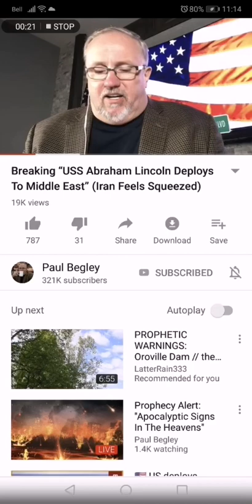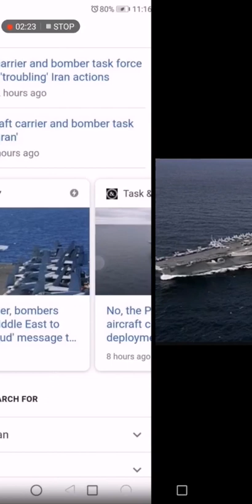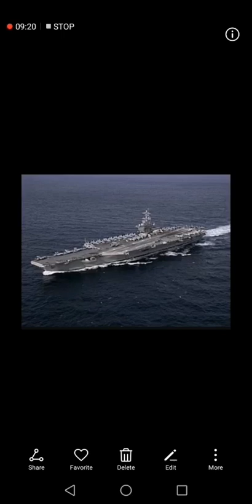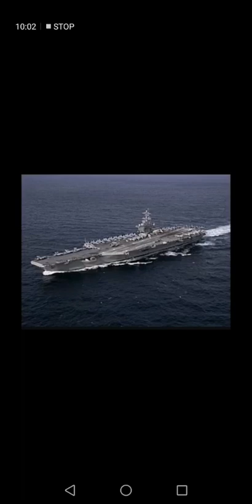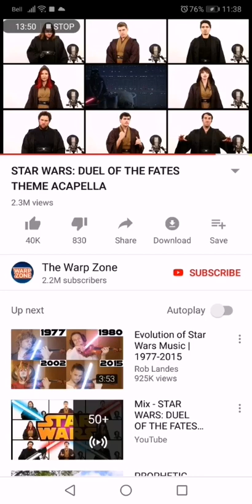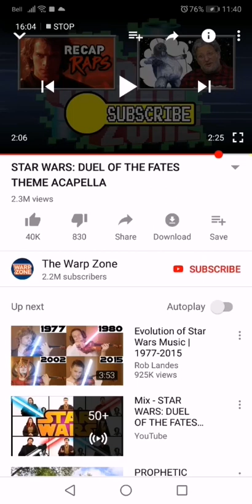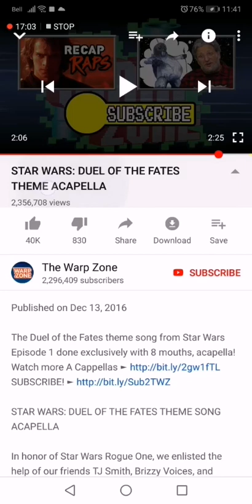PROPHETIC FULFILLMENT: AMERICA'S DESTRUCTION VERY SOON!